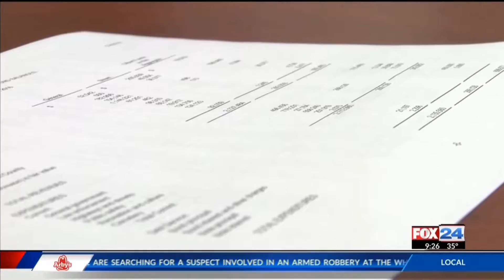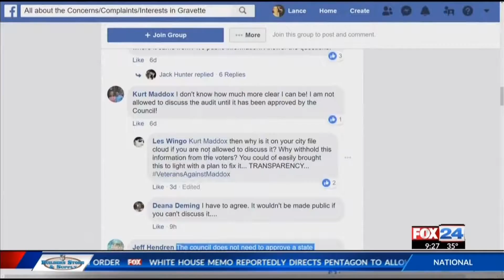Gravette Audit FOX